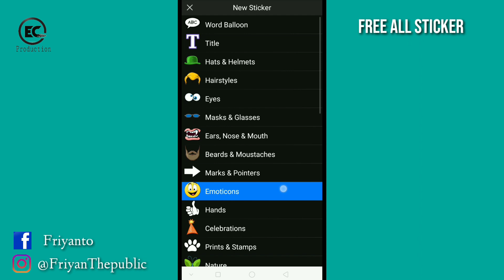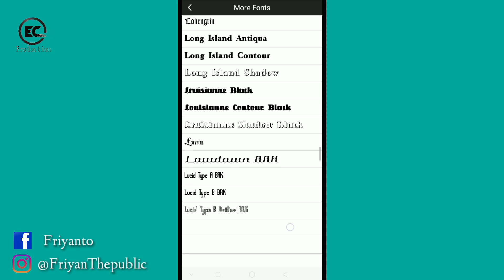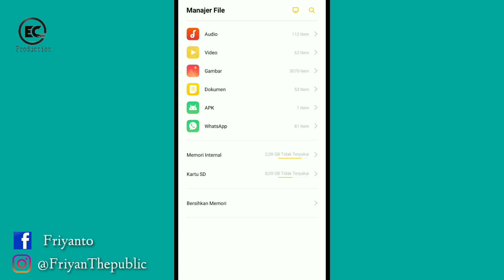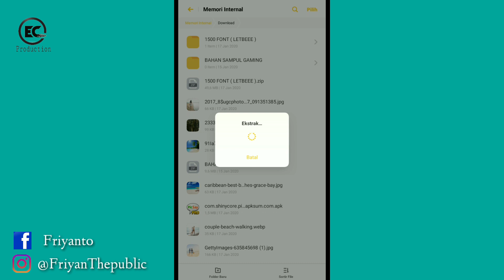Picsay Pro Apk Mod Version | New 2020 |Latest Version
Assalamualaikum Wr.Wb🙏

Jadi Di video inis aya membagikan Aplikasi Picsay pro mod version 2020.

Fitur
-Free 1500+ font
-Full adjust
-Full effect
-Free All sticker
-Blend Mode
-Select pict

Link :
•Aplikasi Picsay pro Mod version